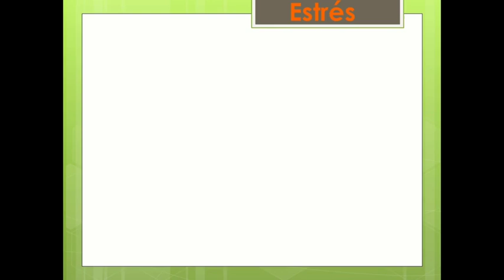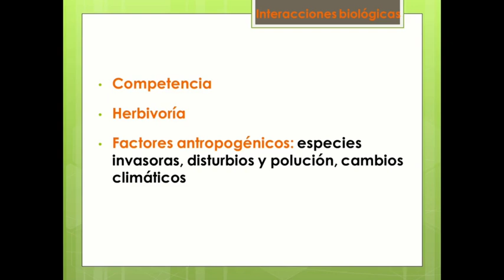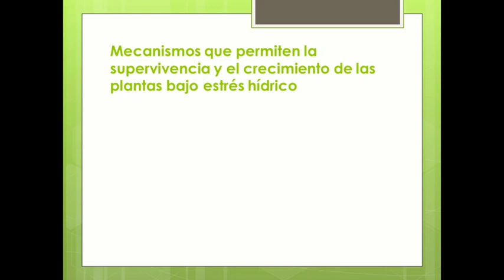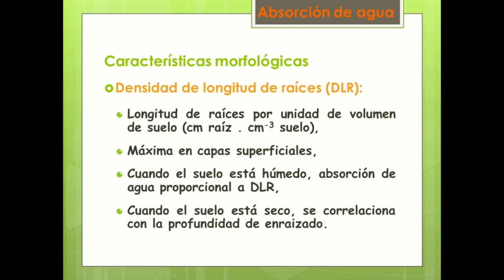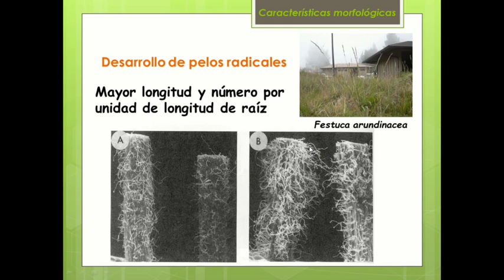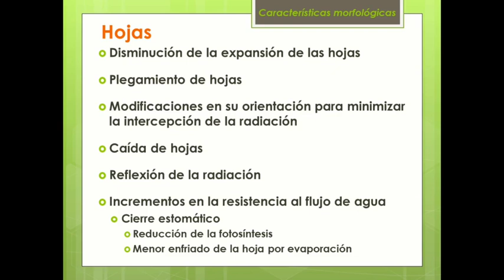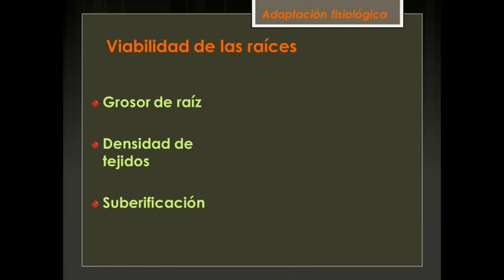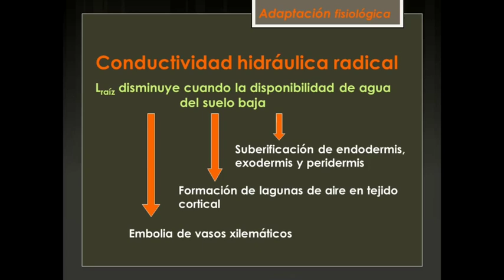Ambiente xerofítico I